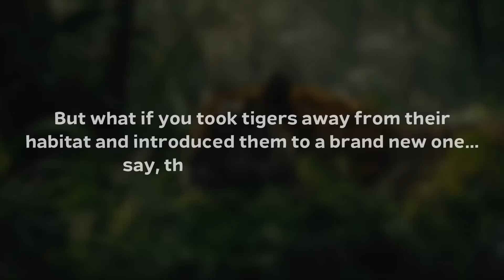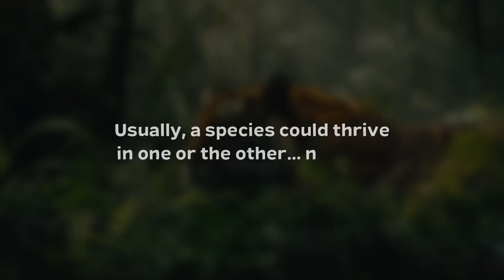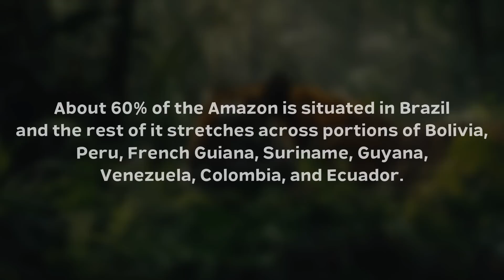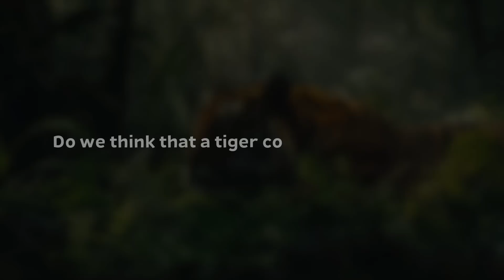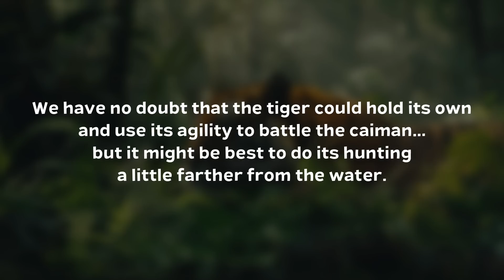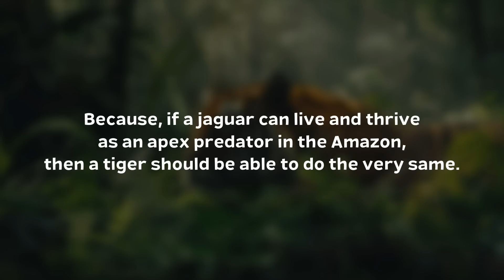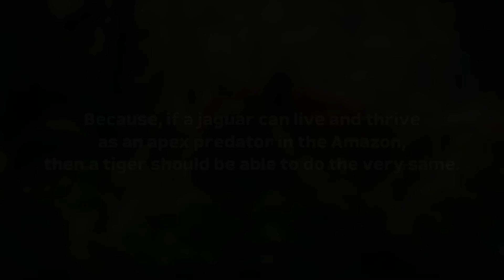What if Tigers Were Introduced Into the Amazonian Rainforest?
Tigers are some of the largest land predators on the planet. This wild cat is an unmatched predator in the feline family. It rules the forests in which it inhabits. But what if you took tigers away from their habitat and introduced them to a brand new one… say, the Amazon rainforest? How would tigers adapt… if at all?

➤ Narrated by: David McCallion